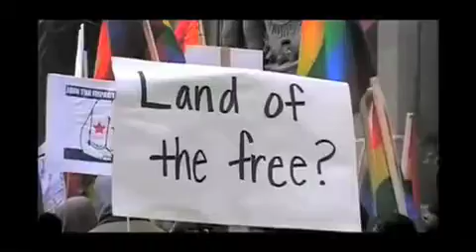Love knows no gender